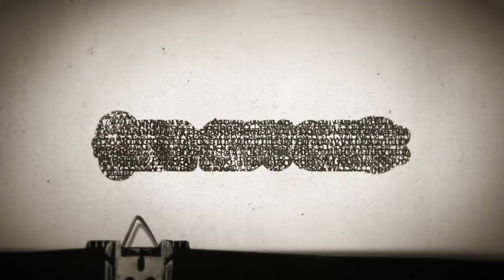Timesuck | The Warsaw Ghetto - A Tale of Nazi Resistance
Ummm. more Nazis this week. Not EXACTLY a normal holiday choice, but what's normal on Timesuck? Today we look at the Warsaw Ghetto - the largest concentration of European Jews was in Poland, and more Polish Jews lived in Warsaw than in any other city - forced to live in a "ghetto," a walled off city-within-a-city. And the Warsaw ghetto residents were treated horribly. They were shot, starved, and forced to live in squalor. They were taken by train to death camps. And they also fought back in the best example of Jewish resistance in WW2 history. A lot of sadness NUT also some inspiration in today's brave tale. Happy Holidays, everyone!

Check out Lynze and I's new horror podcast Scared to Death. Listen on Spotify, Stitcher, iTunes, Youtube, and more!

Listen to the best of my standup on Spotify! (for free!)